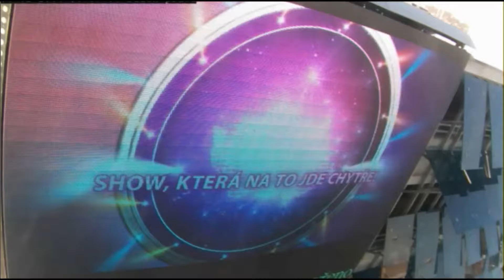NČ4 24 1 2016 Plzeň